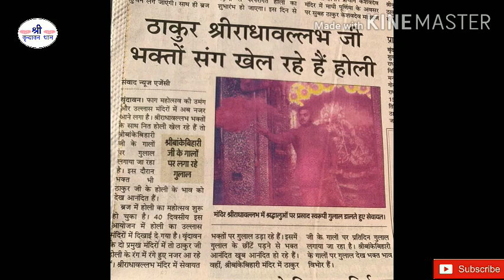बेस्ट होली भजन | खेलें सखियन सँग फाग आज बरसाने में | भाव - श्री हित अम्बरीष जी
भजन रस